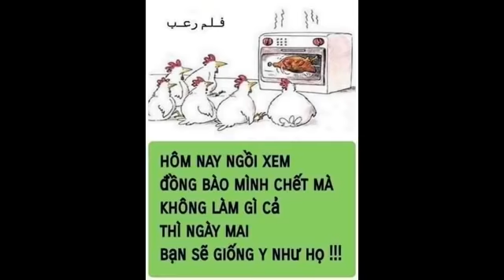Jane Live #152 (12/6/2021)Giáo dục ở Việt Nam, hạt giống xấu gieo trên mảnh đất quá khô cằn.